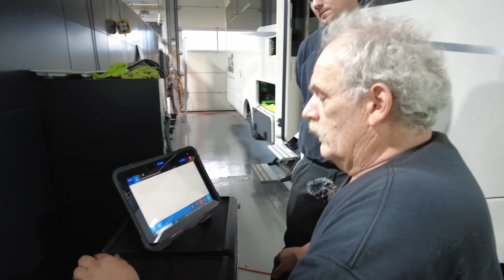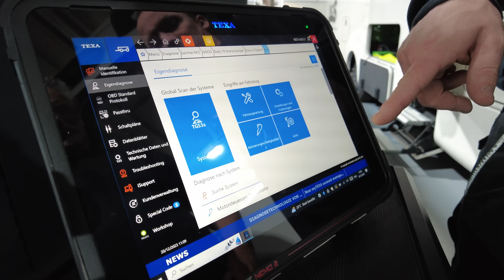So eine Sche***, Götz möchte in den Urlaub | WCS Goch